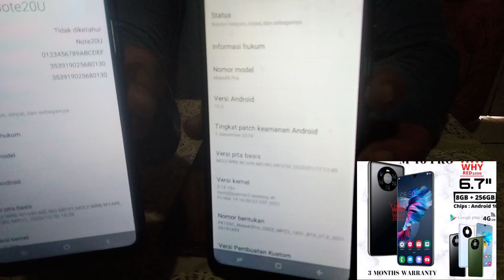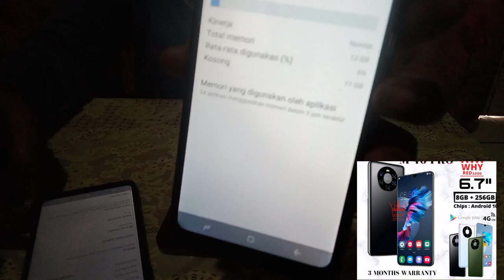Where is was amazing ferporm with Gome Series phone part1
Assalmualikum para subcraber Semua sehat selalu ya,
Bagi yng lagi nyari hp yang harga terjangkau dengan speck yg sudah canggih tonton vidio ini sampai selesai
Pokonya rekomended. Jgn lupa komen ya  yg baru mampir di channel ini mohon dukungan nya dgn meng like sub.dan nyalakan lonceng nya juga komen komen termakasih